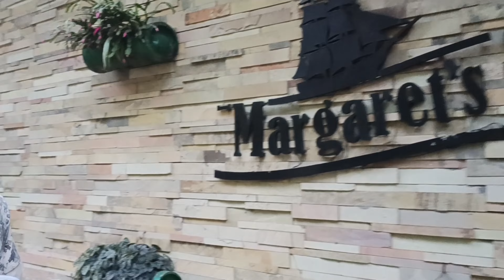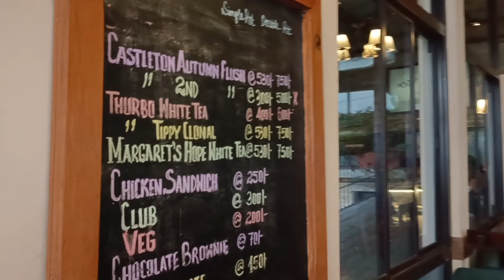MARGARET'S DECK☕ Darjeeling 🏔️| দার্জিলিং গিয়ে কোথায় ছিলাম😱| Debtwisha's world❤️darjeeling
MARGARET'S DECK☕ Darjeeling 🏔️| দার্জিলিং গিয়ে কোথায় ছিলাম😱| Debtwisha's world❤️darjeeling vlog part-3